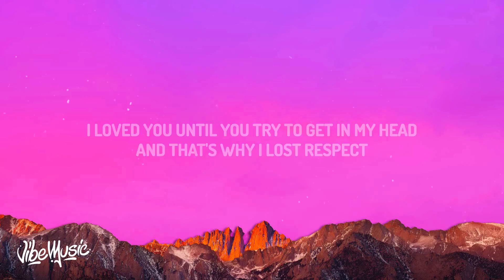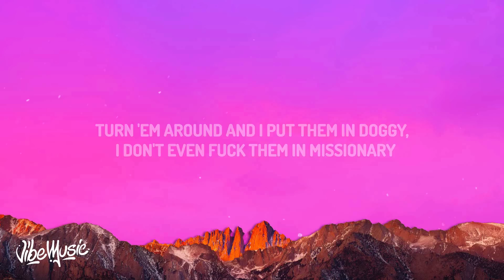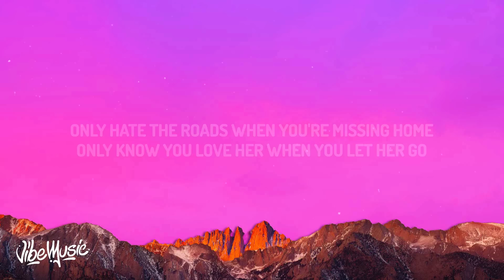Central Cee - LET GO (Lyrics) | only know you've been high when you're feeling low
♫ Central Cee - LET GO

(Lyrics):
[Pre-Chorus: Central Cee & Passenger]
Mm-mhm, alright

Haha, you're such a ho

Our chemistry fucked like quantum physics, physics
Too far gone, can't fix it, missed it, damage is done

Mm-mhm, alright

Turn them around and I put them in doggy, I don't even fuck them in missionary
There's no intimacy and additionally, it's obligatory when I fucked that opp thot
I don't even take my socks off
And I don't even know why I did it, as soon as I'm finished, I'm gettin' 'em dropped off
I don't know what you're doin' when we're not together, it's drivin' me mad, 'cause I can't even stop ya
If you won't give me your love for free, I'll buy it, just tell me how much it will cost me

Mm-mhm, alright

Let Go